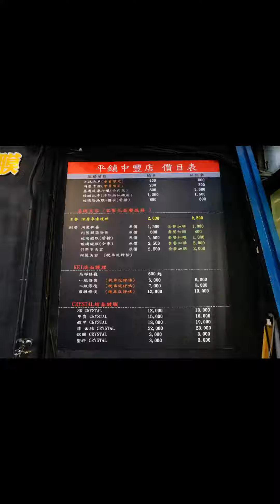亮晶晶專業洗車坊